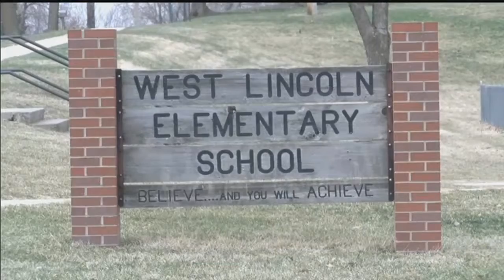Three Moore Middle School students teach how important translating books can be for LPS students